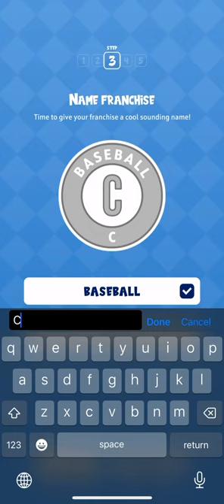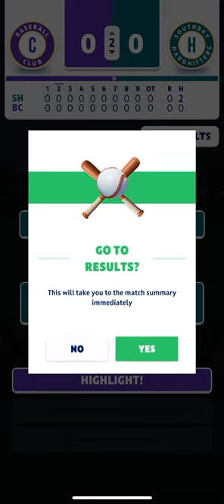Baseball Franchise Manager (by Grand Pike AB) IOS Gameplay Video (HD)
App description:

BASEBALL FRANCHISE MANAGER IS LIVE!
Are you a true baseball fan? Do you dream of managing your own team and leading them to victory? Look no further than Baseball Franchise Manager!
As the coach and manager of your very own baseball franchise, you will have the opportunity to build a winning team from scratch. From scouting and drafting new players to managing your team's finances and signing free agents, the fate of your franchise is in your hands!

FEATURES
-Casual characters but serious stats!
-Experience real-time match simulations as you lead your team to victory
-Upgrade your facilities to enhance your team's performance and increase revenue
-Scout new talent from across the country to build the ultimate team
-Train your players to improve their skills and gain a competitive edge
-Play daily league games and compete against other players from around the world

With detailed player statistics and in-game strategy, Baseball Franchise Manager is the most realistic baseball management game out there.
Experience the highs and lows of a full baseball season, from spring training to the playoffs, and see if you have what it takes to win it all.

UPGRADE FACILITIES
From state-of-the-art training facilities to top-of-the-line equipment, you'll have everything you need to help your players reach their full potential.
As your team grows in skill and popularity, you'll also have the opportunity to expand your stadium and increase revenue through ticket sales and sponsorships.

SCOUT FOR TOP TALENT
Scouting is a critical part of building a winning team, and Baseball Franchise Manager makes it easy.
With a robust scouting system that covers the entire world, you'll be able to find the best new talent to add to your roster. Keep an eye on player stats and performance to determine who will be the best fit for your team, and make strategic moves in the draft and free agency to build the ultimate ball team.

TRAIN TO DEVELOP THE ROSTER
Training is another key aspect of developing a winning team, and Baseball Franchise Manager has everything you need to get your players in top shape.
From strength training to skill development, you'll be able to tailor your training programs to suit the needs of each player. With regular training sessions and the ability to track player progress, you'll be able to help your team reach new heights of performance.

DAILY LEAGUE GAMES & TOURNAMENTS
Of course, the heart of Baseball Franchise Manager is the daily league games. Compete against other managers from around the world as you fight for the top spot in the league standings. With detailed match simulations and in-game strategy, every game is a chance to prove your skills as a manager and lead your team to victory.

So put on your thinking cap and get ready to make some tough decisions. With realistic match simulations and in-depth team management, Baseball Franchise Manager is the ultimate game for baseball enthusiasts who want to take their love of the game to the next level.

We're always happy to hear from our managers and are committed to providing the best possible gaming experience.
One last thing! Here is a link to our End User License Agreement